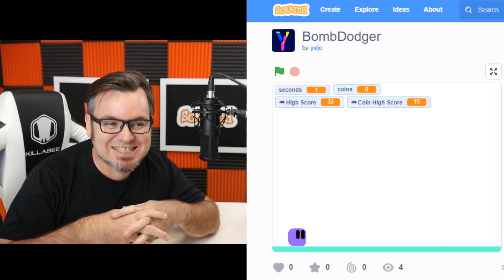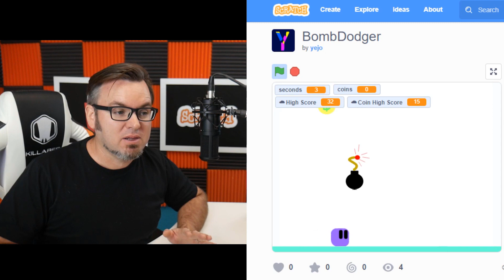Among Us in Scratch? | Scratch Coding Show Returns